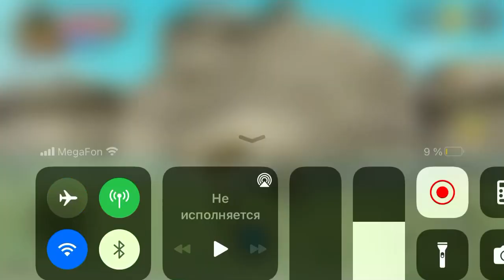Как попасть за карту